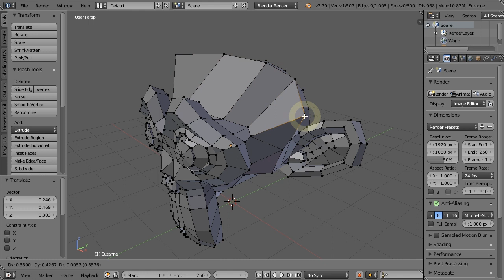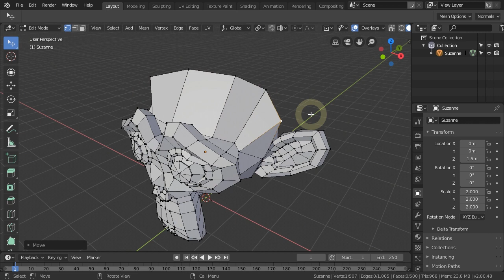How to quickly tweak position in Blender 2 8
If you used Blender before, you probably already accustom to tweak object position using right click drag method. You can actually do this also in Blender 2.8. This video shows you how.

If you want to learn Computer Graphic skills such as: Krita, Photoshop, Illustrator, Blender, 3ds Max, SketchUp and more, step-by-step from basic to advanced, then you should check out my